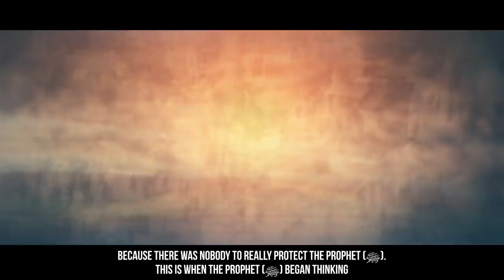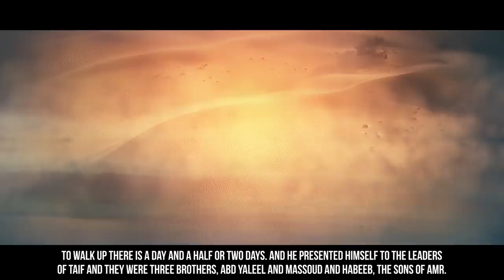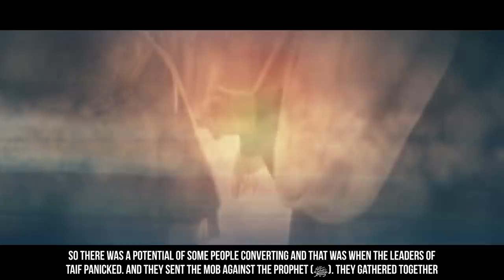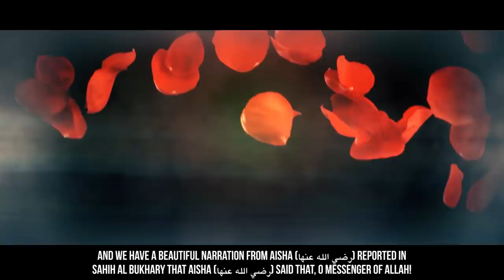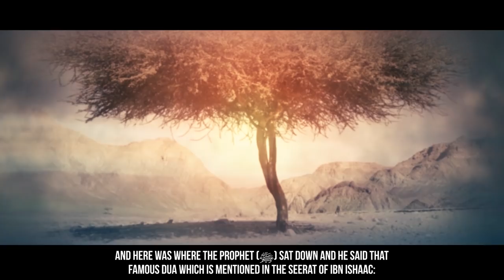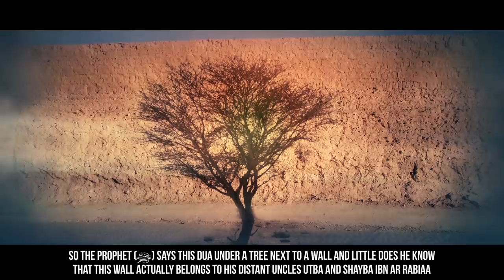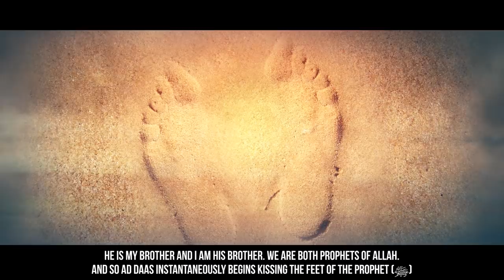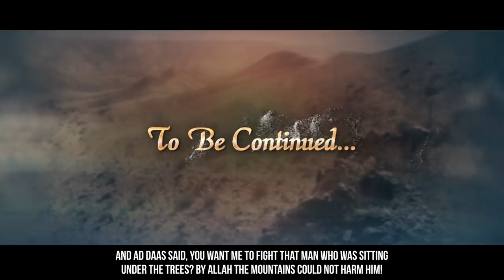[EP15] When His (ﷺ) Sandals Were Soaked With Blood - Story Of Muhammad (ﷺ)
[EP15] When His (ﷺ) Sandals Were Soaked With Blood - Story Of Muhammad (ﷺ) - SeerahSeries - Dr. Yasir Qadhi